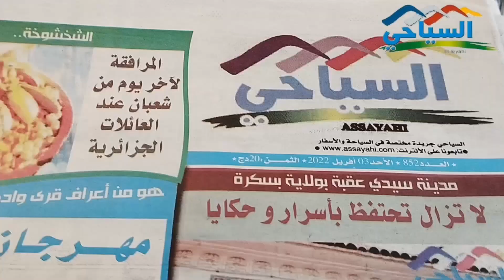لقاء مع "طاوش زهيرة" حرفية مختصة في الحلي التقليدي